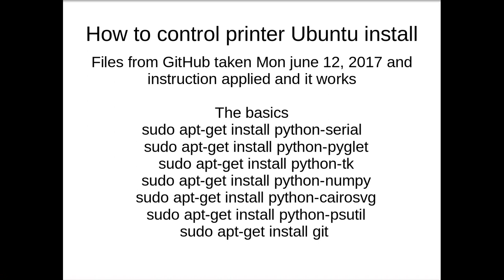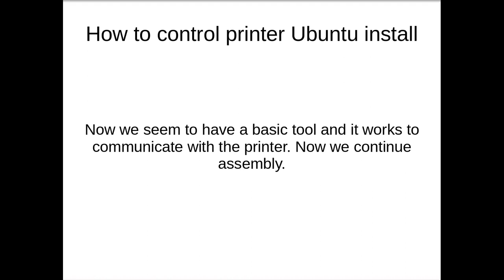106. Building a 3D Printer clone - How to control printer ubuntu install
Building a 3D Printer clone - How to control printer ubuntu install

How to control printer-

Twitter TheTechRabbit
Instagram thetechrabbit